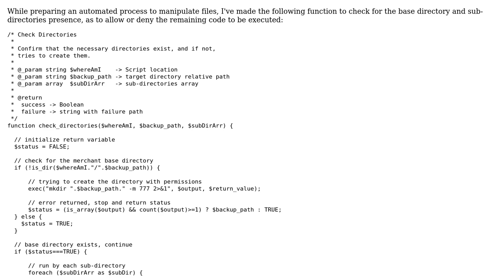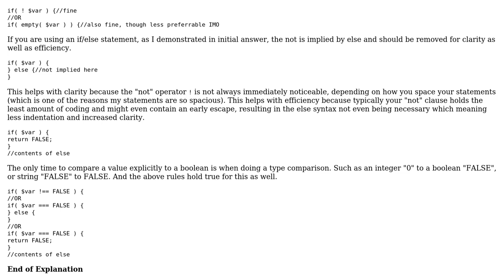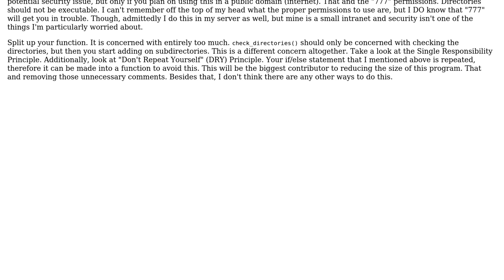Confirming the presence/create directories (2 Solutions!!)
Confirming the presence/create directories

With thanks & praise to God, and with thanks to the many people who have made this project possible! | Content (except music & images) licensed under CC BY-SA | Music | Images & others | With thanks to user Zuul user Poe user mseancole user Jamal and the Stack Exchange Network Trademarks are property of their respective owners. You are responsible for your own actions.